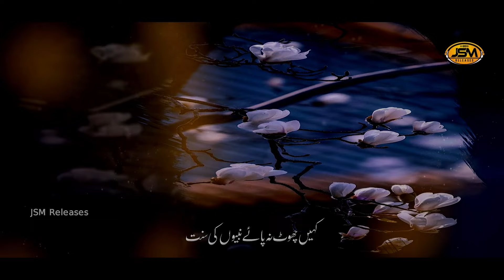Emotional Alwidai Nasheed 2022 - Tarana Chaman Ka - A R Huzaifi - JSM Releases - Anasheed Studio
Artist : Abdurrahman Huzaifi
Lyrics : Kamran Hassan
Audio : FS Studio
Video : Anasheed Studio
Production : JSM RELEASES